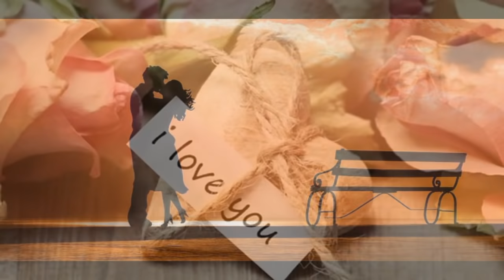Cele mai frumoase cantece de dragoste pentru sfantul Valentin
Sfantul Valentin, Valentine's day, este ziua internationala a tuturor indragostitilor. Va aduc astazi, un colaj cu cele mai frumoase melodii de dragoste, muzica romantica si relaxanta pentru indragostiti si nu numai.